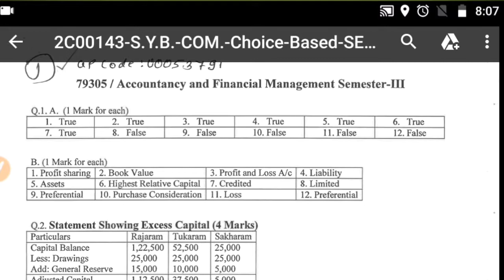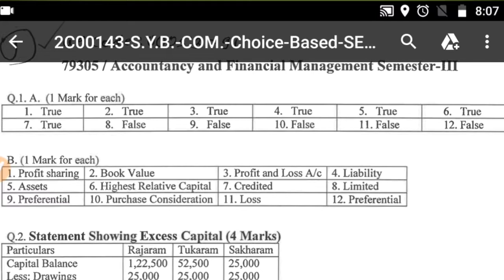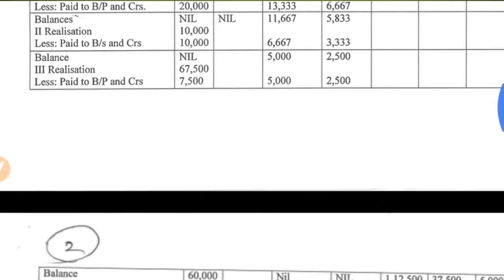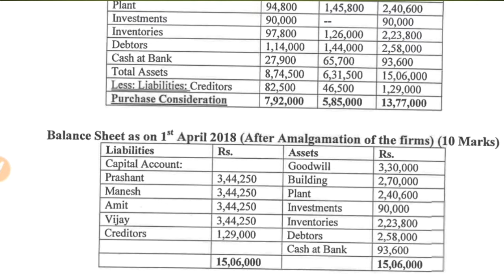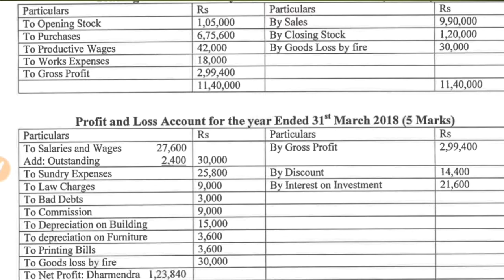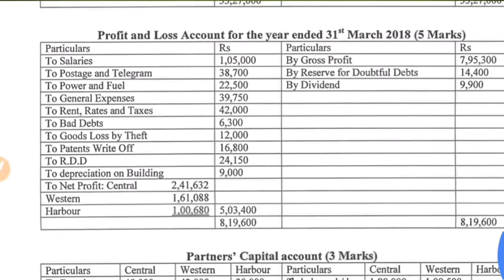Sybcom Model Answer Accountancy & Fin Mgt Sem 3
Hello friends in today's video I will discuss all objectives of Accounts of Sybcom sem3